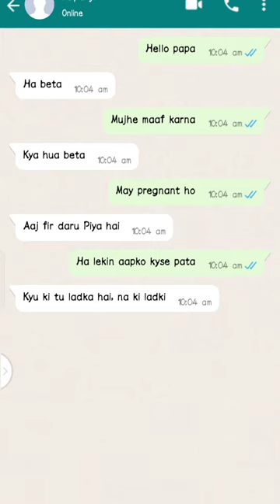Sigma power 😱💪😈 to the ki padhai kar lekin